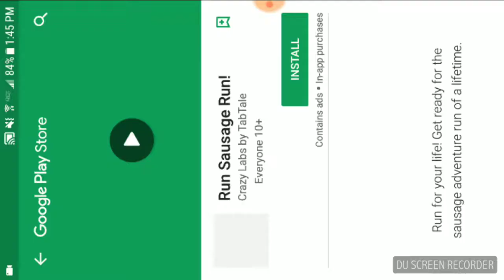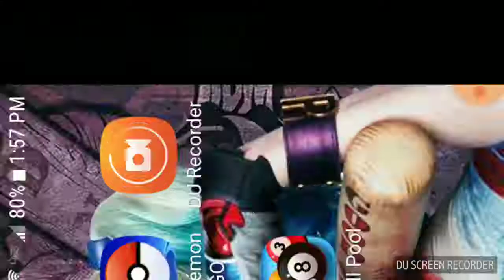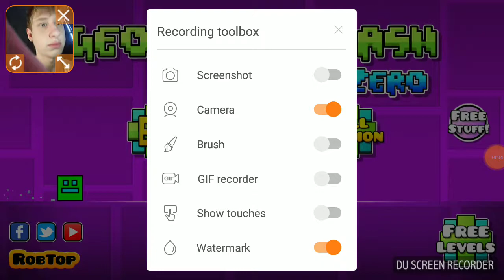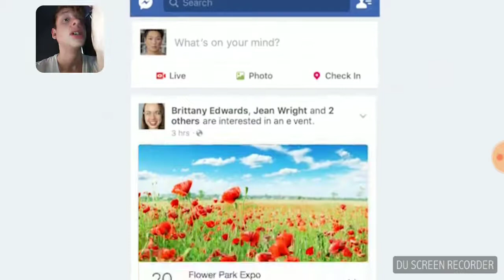I'm literally about to cry-Geometry Dash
Hope you enjoyed I'm not giving up